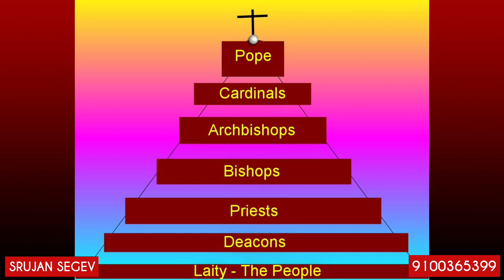How Bishops Selected ⛪ | telugu jesus | Bible